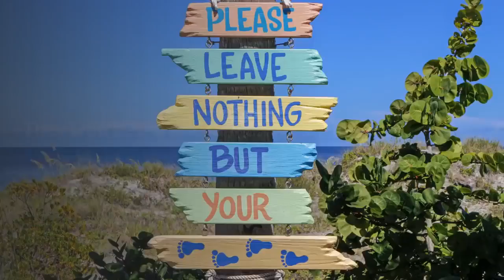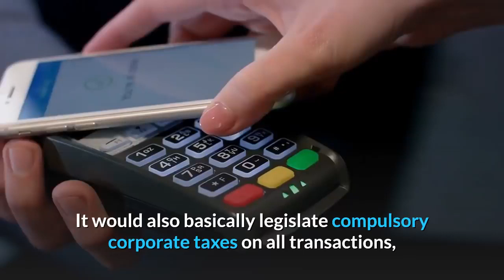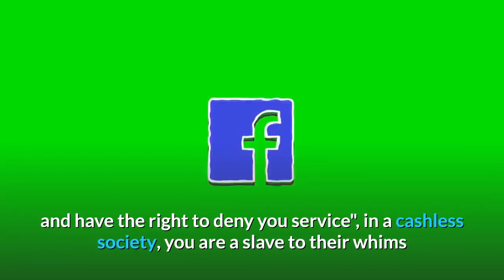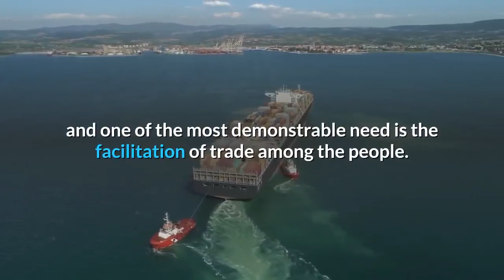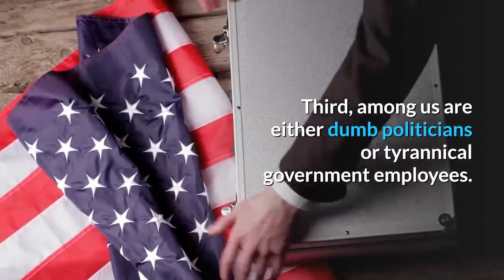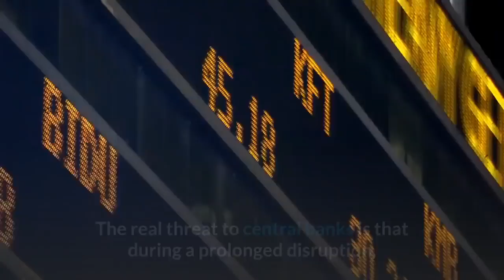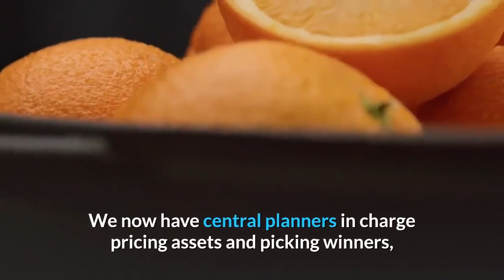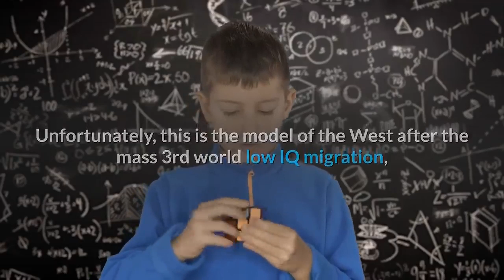China is The New Front in the Global War on Cash